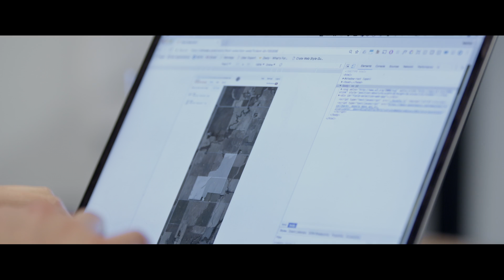The Climate Corporation helps sustainable farming using Chrome Browser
The Climate Corporation uses @GoogleChrome Browser to develop digital tools for sustainable farming. Chrome Browser helps the enterprise manage security across every touch point so they can focus on the bigger problem: finding a way to feed two billion more people by 2050 without having more farmland.